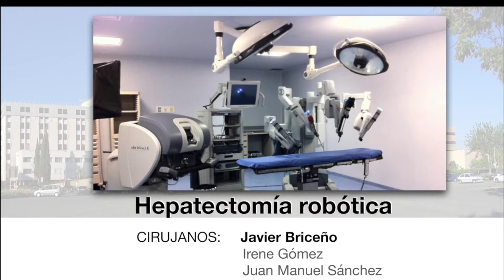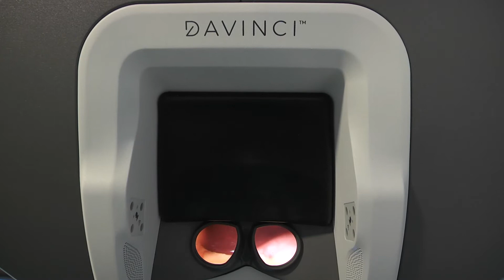Primera hepatectomía mediante cirugía robótica en Andalucía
El Hospital Universitario Reina Sofía realiza por primera vez en Andalucía una hepatectomía mediante cirugía robótica, una intervención desarrollada con el robot quirúrgico da Vinci incorporado hace menos de un año.

Este avance ha permitido al hospital cordobés ampliar su cartera de servicios y situarse a la vanguardia en este tipo de cirugía.